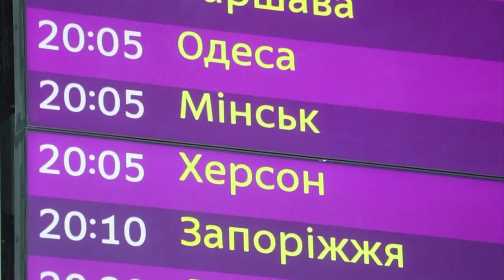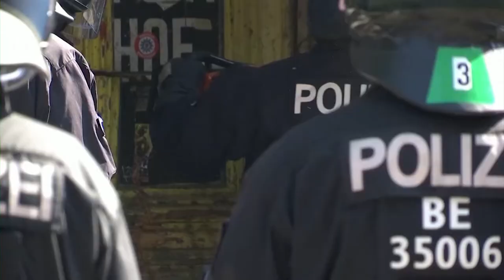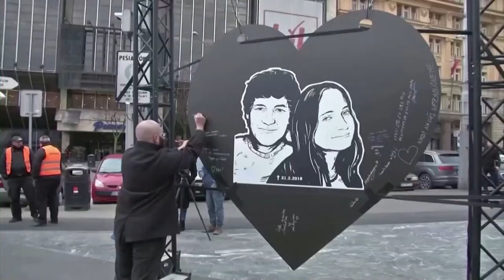30 years of Polish German treaty. NEWS 2021 06 17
The President of Germany, Frank-Walter Steinmeir, visited Warsaw today for a meeting with his Polish counterpart, Andrzej Duda. The meeting came on the 30th anniversary of the Bonn Agreement on friendly neighbourly relations between the two countries. The Polish president stated that the two nations have come far in their relations but that there remain some issues that need to be resolved, including the legal status of the Polish minority in Germany.

On 17th June 17 1991 the Polish-German Treaty of Good Neighbourship and Friendly Cooperation was signed in Bonn. The signatories to the treaty were, on the Polish side, the Prime Minister Jan Krzysztof Bielecki and the Foreign Minister Krzysztof Skubiszewski, and on the German side, Chancellor Helmut Kohl and Foreign Minister Hans-Dietrich Genscher. The treaty was a supplement to the Polish-German Border Treaty of 14 November 1990, which was one of the conditions of German reunification.